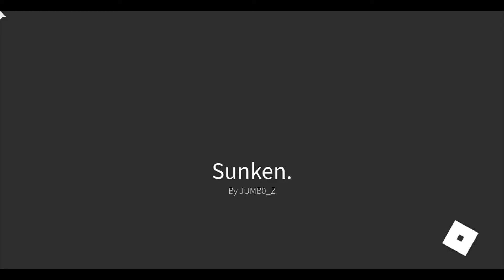Hub by JUMB0_Z - part 1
Exploring the mythical, and sometimes dangerous, world of JUMB0_Z.
A great Robloxian adventure.
Parts 2 & 3 coming soon.